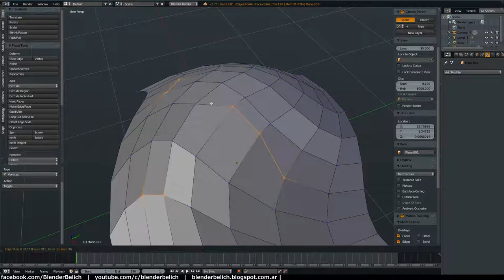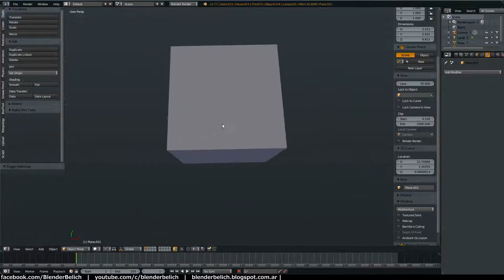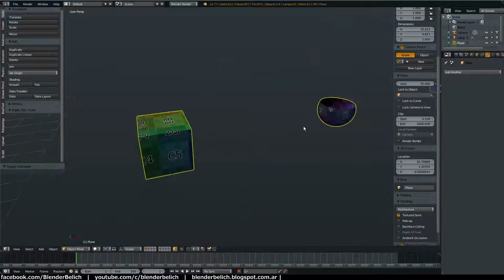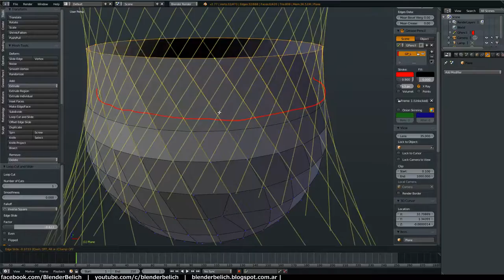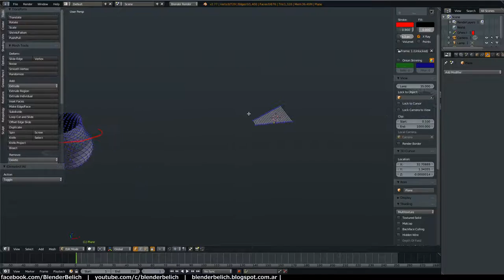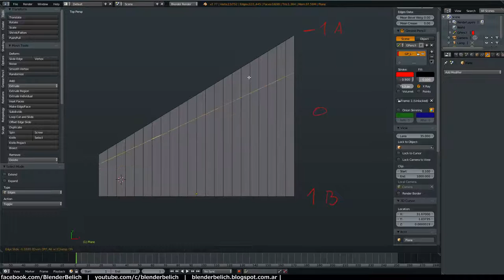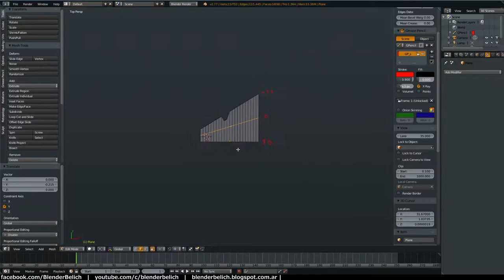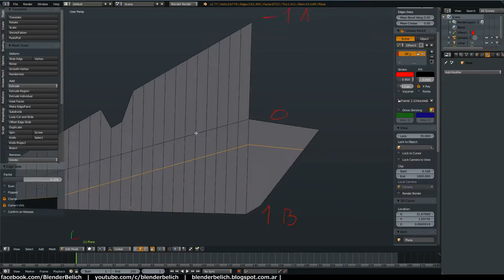BB- Tip Rápido- Deslizar Bordes (Edge Slide)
Tuto rápido sobre el uso de la herramienta Edge slide (deslizar bordes) en edit mode (modo edición) de geometrías.